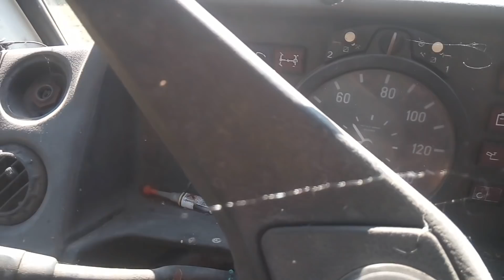Nielogiczna naprawa blacharska czyli opel combo z przebiegiem 840 tys.